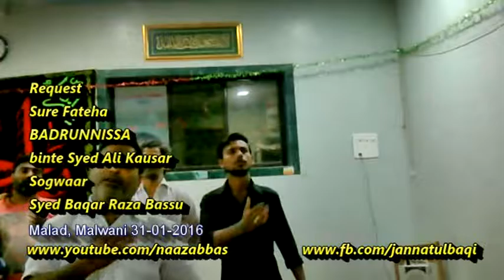Syed Baqar Raza Bassu 31012016 Malwani v2